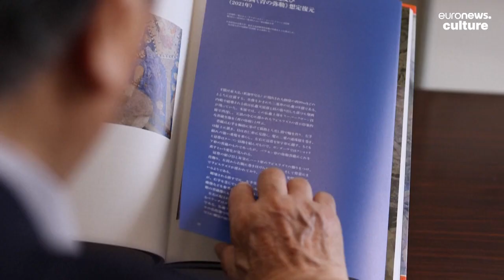Afghan mural destroyed by the Taliban recreated by Japanese design experts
Researchers have crafted a "super clone" of an Afghan mural destroyed by the Taliban, to salvage the work's "spirit" for future generations. This one exists 6,000 km away in Japan.